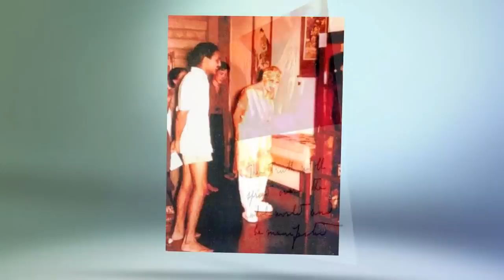Photos Slideshow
The Mother's and Sri Aurobindo's photos with Shobha di's music.
The Mother's guidance and education in Sri Aurobindo Ashram Pondicherry.